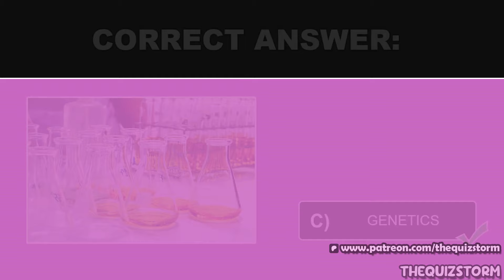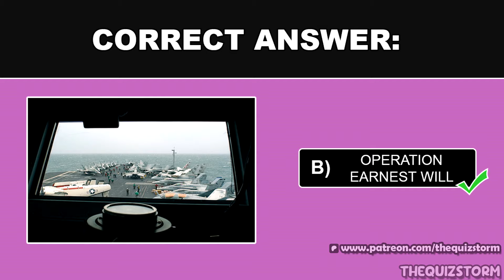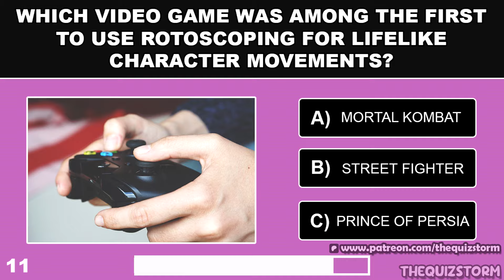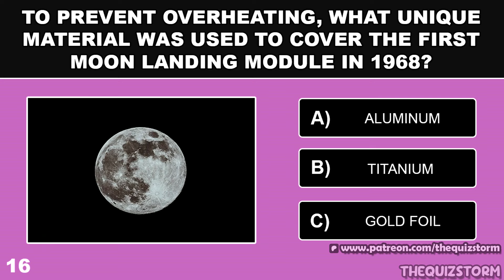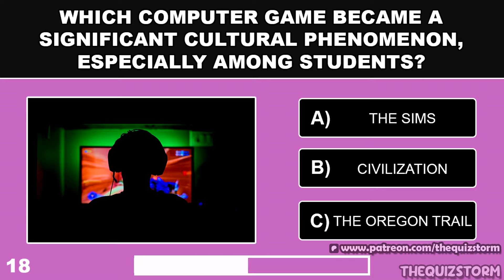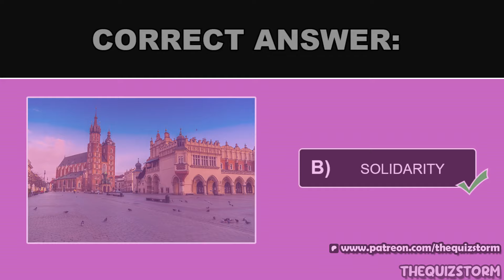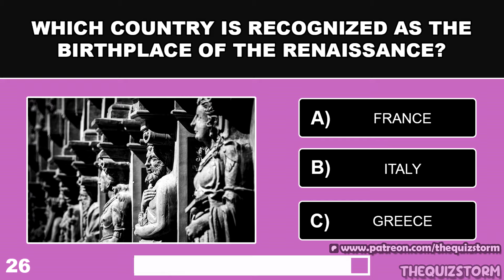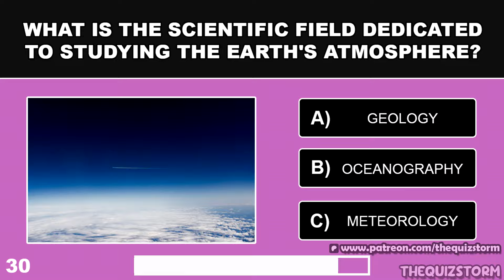Prove Your MEMORY Is Still SHARP for A SENIOR! - Test Your MEMORY For a 60 Year Old!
How sharp is your memory? This 30 multiple choice quiz can help test your general knowledge! Face off against friends and family members to see who gets the better score once completed!